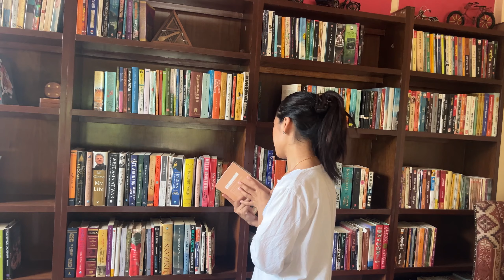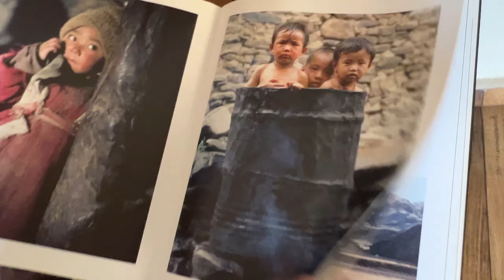Friendship Day Special feat. Rinzin aka Inzee ❤️